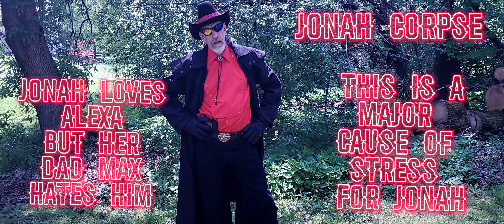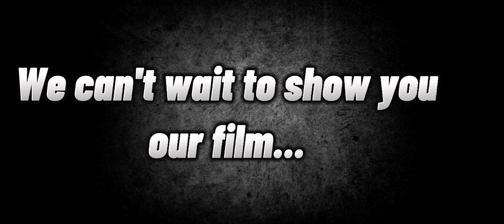Meet the Characters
meet the characters of the upcoming film "Captain Corpse".